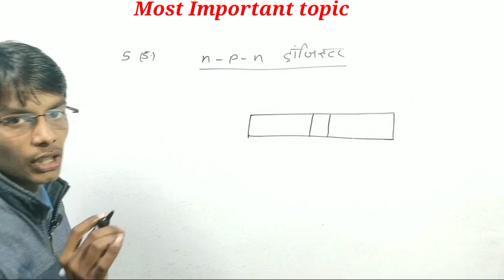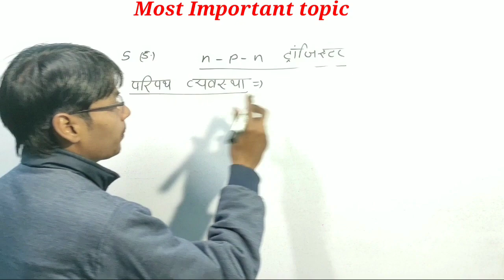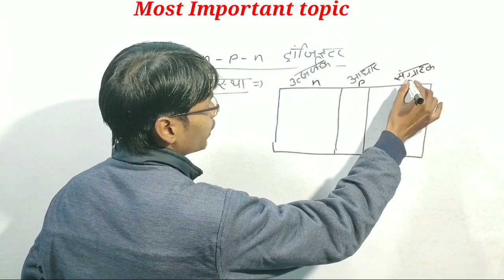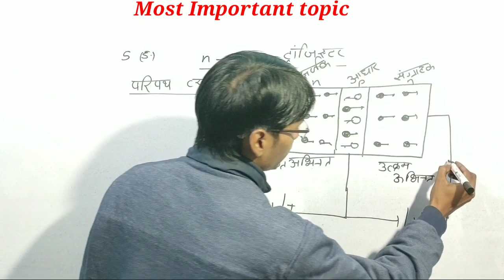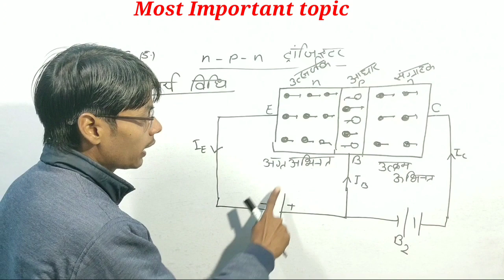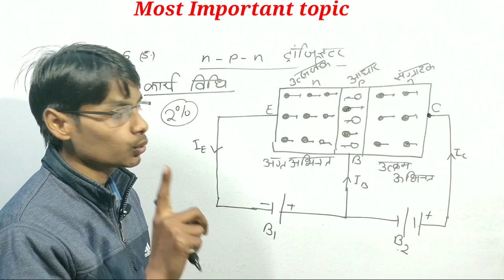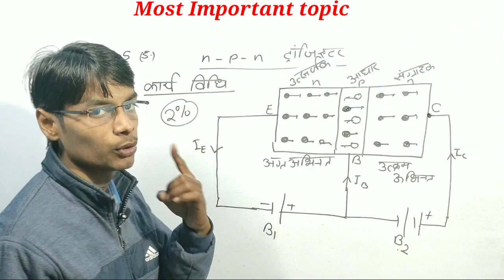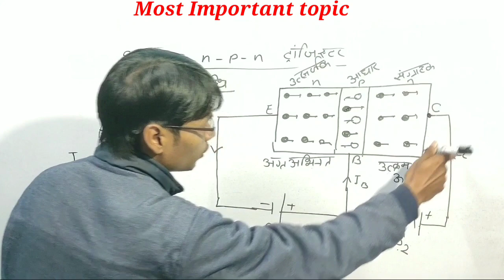Very very most important topic of physics for 2020 board exam || n-p-n transistor || NCERT based